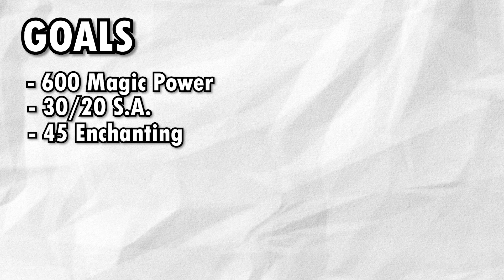DUNGEON NON | Hypixel Skyblock [1]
So many glockiesss, im back and better i think

= 🕹️Skyblock MODS🕹️ =
Mods I use and Texture Pack

= 🔗Social Media🔗 =